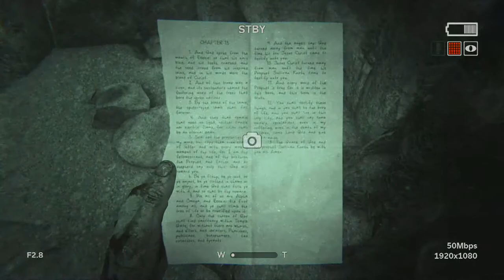THE ANTICHRIST IS BORN!| OUTLAST 2 - Part #9 (ENDING)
VIDEO TOPIC:
                                                 ⬇️ SOICAL MEDIA LINKS  ⬇️
                                                       ⬇️ BUSINESS INFO ⬇️
                                          ⬇️ / PC EQUIPMENT (Amazon Links)⬇️
✯ Phone : iPhone: XR
✯ Editing Apps : CAP CUT (FREE) & PREMIRE PRO
✯ Selfie Stick Tripod with Remote AMAZON